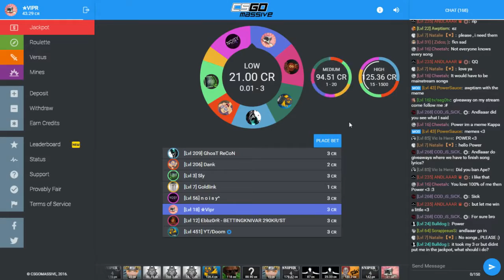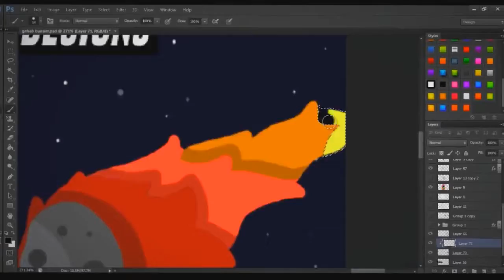Fooz Clan Monthly Recap- July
I made this a while back, but my internet has been horrendous recently :( I am back and better than ever though!!!

Have an awesome video and want to get more exposure? check out our community channel!